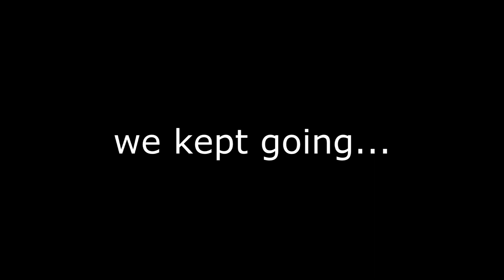HILARIOUS PRANK CALLS WITH MY SISTER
Hello darlings! I hope you enjoy this video of my sister and I prank calling... it was sooo much fun to film!

Camera Used: Canon Powershot G7X Mark II
Edited Using: Vegas Movie Maker 14.0